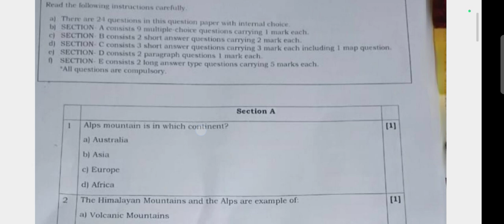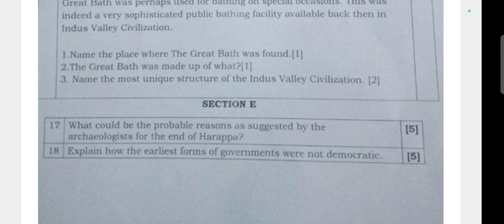PT-3/2024-25/OAV Class-6/Sub-SSt (Real Question.PDF/Download From Description Box/Odisha Adarsha Vid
PT-3/OAV Class-6/Sub-SSt (Real Question.PDF/Download From Description Box/Odisha Adarsha Vidyalay

To Attend Our Online Class Call Or Send WhatsApp Messege to Mob-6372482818